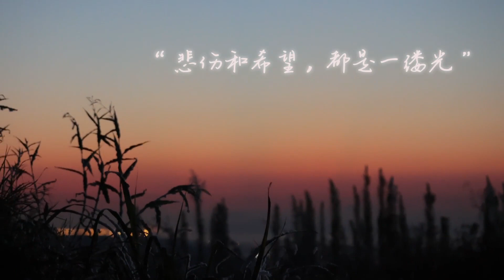[BTS] Zhou Ye Vlog as Cheng Shuang on set of MomentsWeShared movie ~ as filming wraps